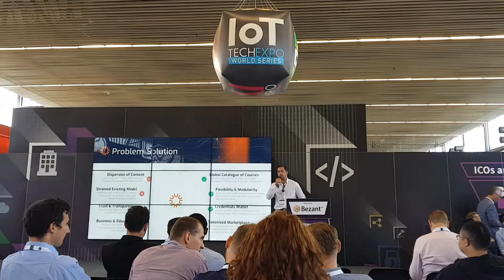European Blockchain Expo, Amsterdam 2018 - OSU Pitch